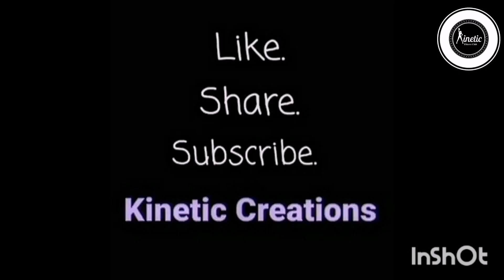Problematic Bangladeshi beauty standard | যখন বাংলাদেশীদের বেশিরভাগ রক্তেই আছে বাদামি চামড়া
In this video, I have discussed problems with colorism facing people of Bangladesh all in the name of beauty standard.
The " fair is beautiful" is an outdated and unrealistic view of perceiving beauty.